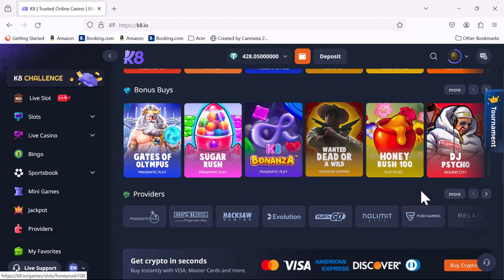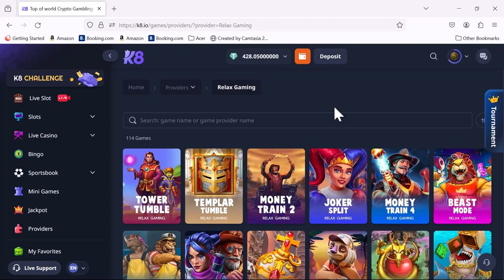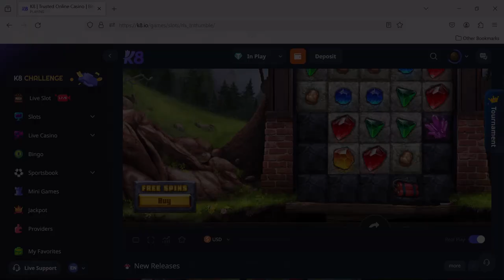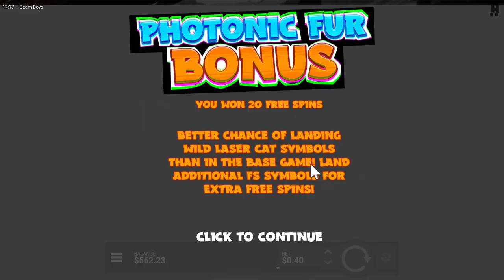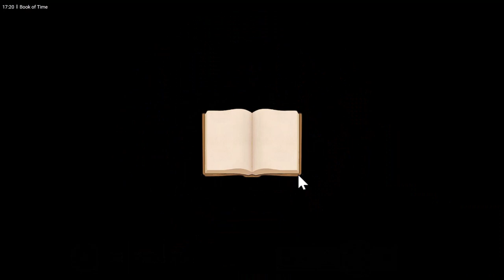Thursday free for all! Low stakes bonus buys. Let's have a BIG WIN!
The Crash Bandits are back and this Thursday we are bringing you guys a bonus buy video.

From the providers - Relax Gaming and Hacksaw games.

Started off with a really poor start but warmed into a lovely little finish with a couple of nice BIG WINS!

COME ON YA CRASH BANDITS!